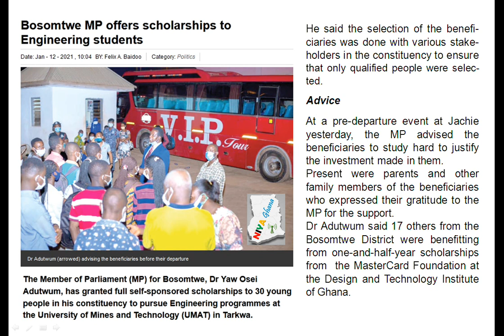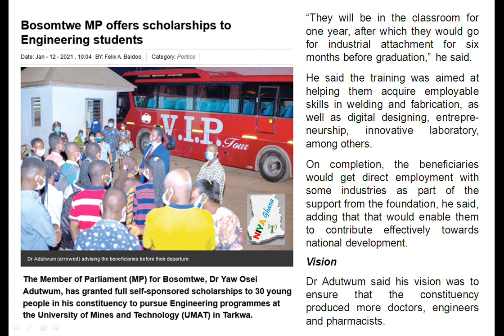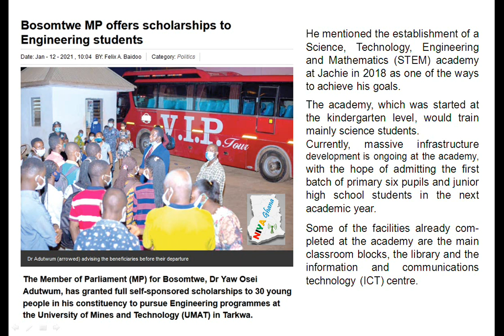BOSOMTWE MP OFFERS SCHOLARSHIPS TO ENGINEERING STUDENTS